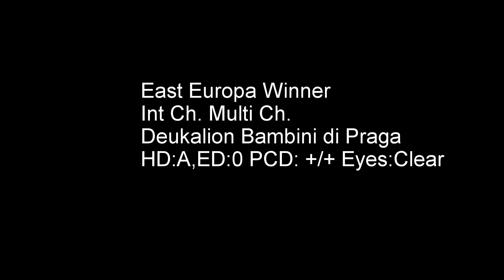Ben Deukalion Bambini di Praga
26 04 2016. Ben 4 years and 1 month